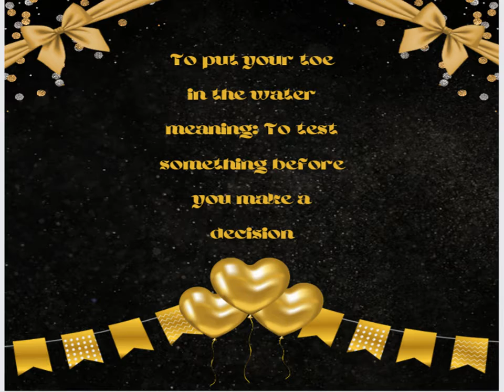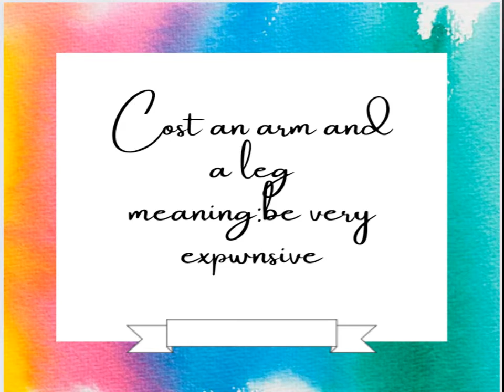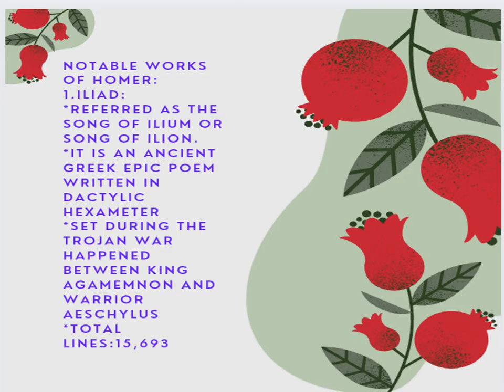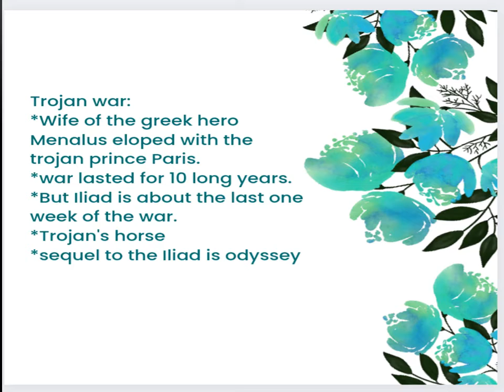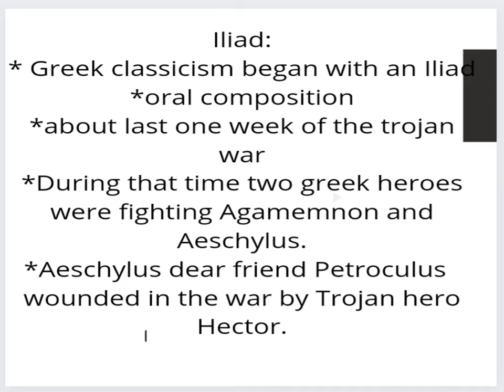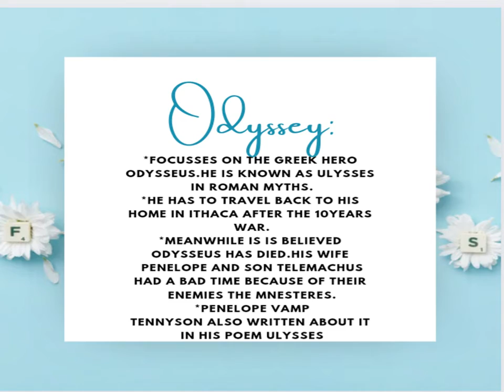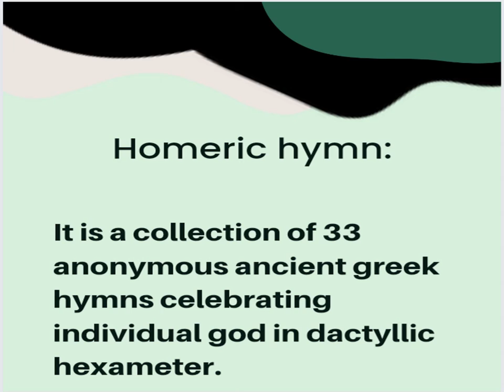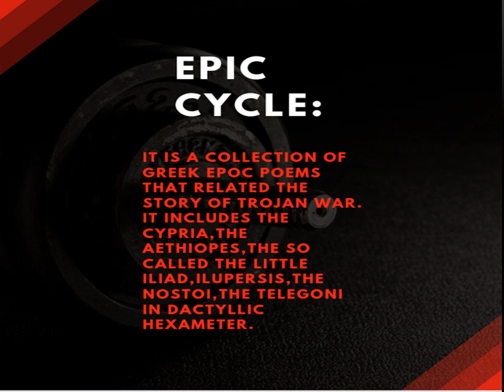english trending viral trend youtube video youtuber youtubevideo idioms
Lecture on idioms& Greek Classicism